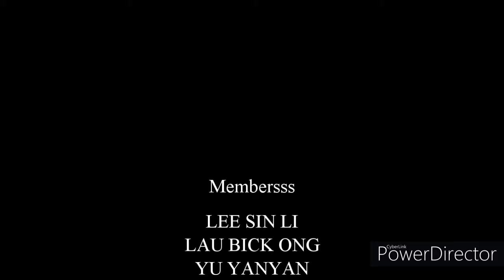Restaurant management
JUST A SIMPLE ASSIGNMENT VLOG
MUSIC ft.
Way back home
fake
Da tian hou sheng zai

special thank to Kampong Cafe and Steak